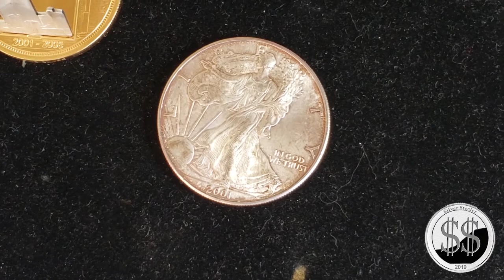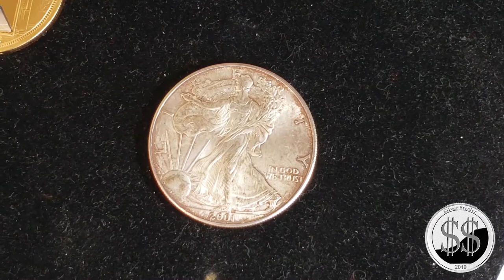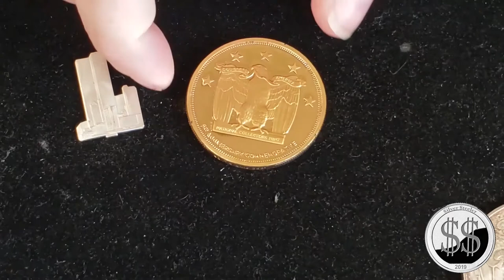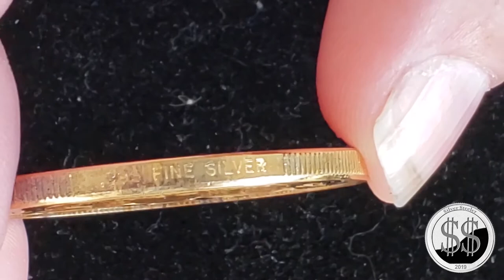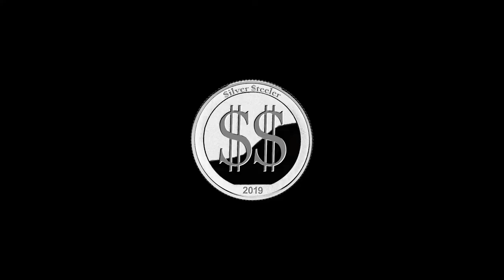911 Ground Zero Gold & Silver Interview with Curtis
The second in our series with Curtis Ploughman. 911 Gold and Silver from ground zero.